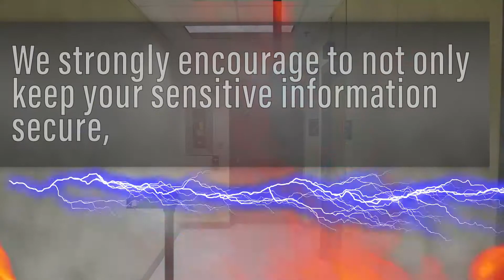Defense Mechanism 2.0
A shady individual makes it as far as the door to some VIP. See how he tries to get in.